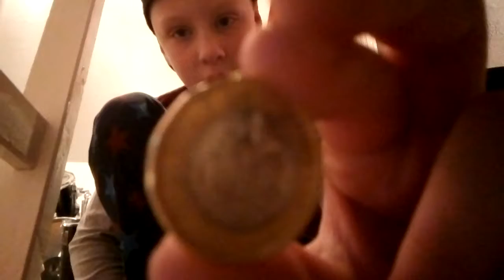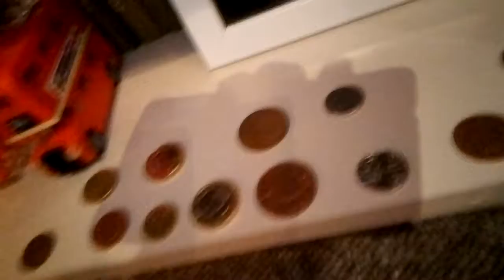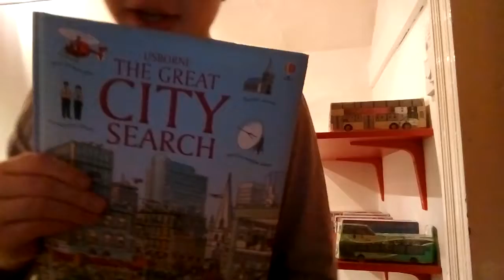Live update part 2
Nicely done